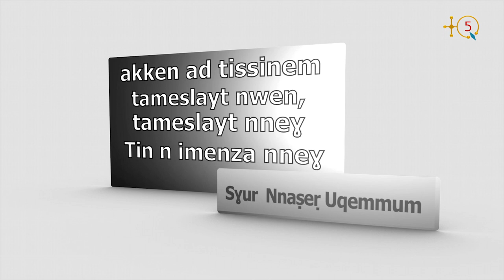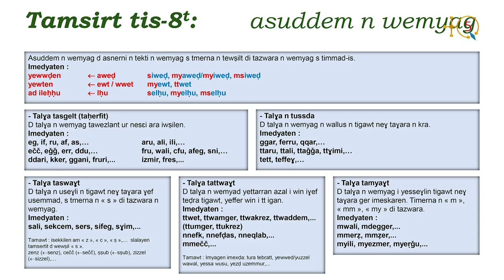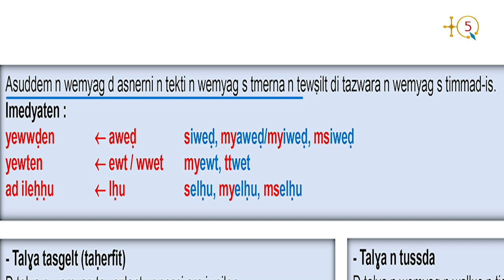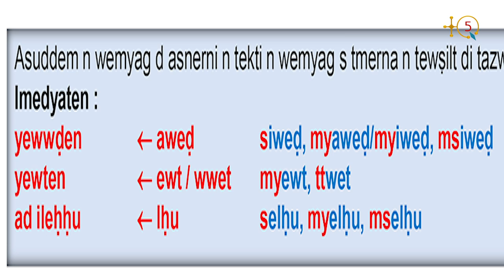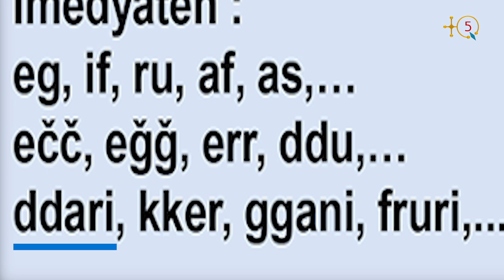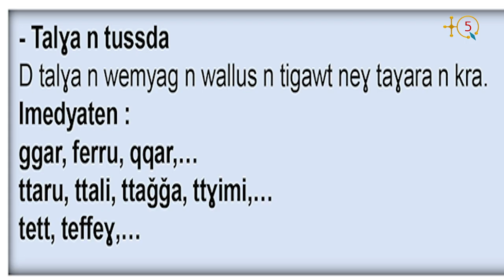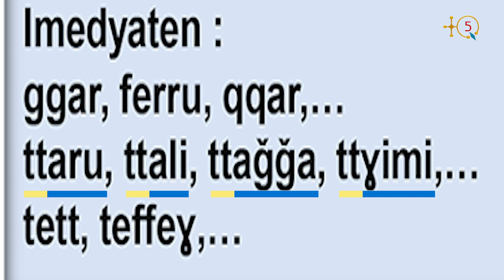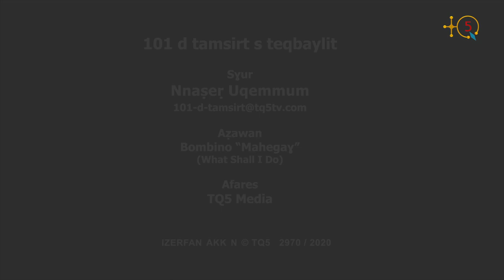101 d tamsirt s teqbaylit, Tamsirt 8 aḥric 1 Écrire & lire en kabyle, leçon 8 partie 1